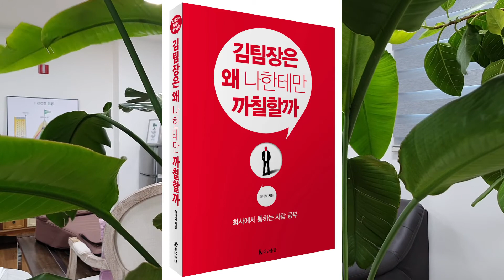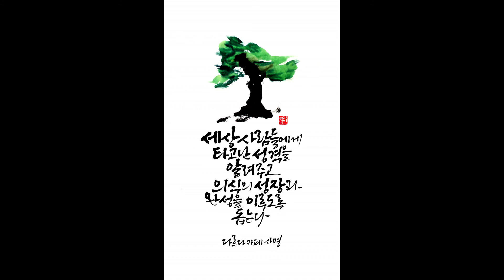일보다 사람이 힘든이유 : 김팀장은 왜 나한테만 까칠할까 ? [윤태익 에니어그램 = 성격 × 인격]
회사에서 통하는 독심술
도무지 이해가 안되는 상사 , 부하
그 원인은 무엇때문일까요?
일이 힘드세요, 사람이 힘드세요?
한결같이 사람이 힘들다고 하면서 사람공부는 하지 않습니다.

윤태익 인경영연구소:  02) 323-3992
윤태익 다르다 심리카페 : 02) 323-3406